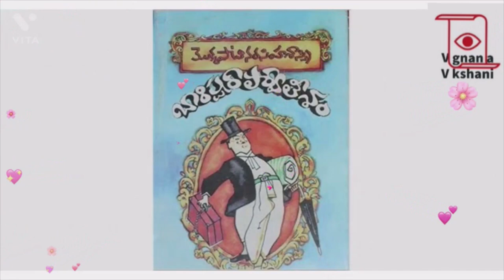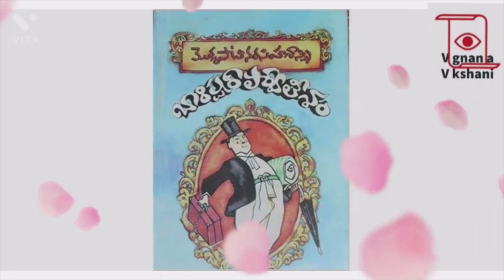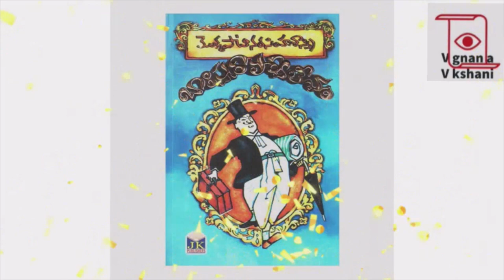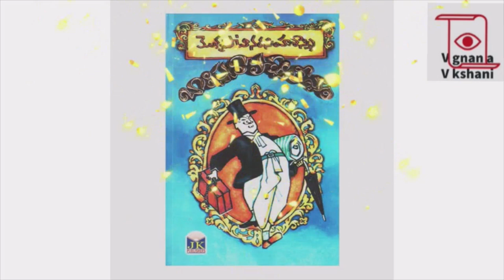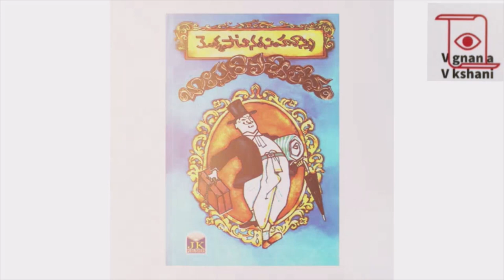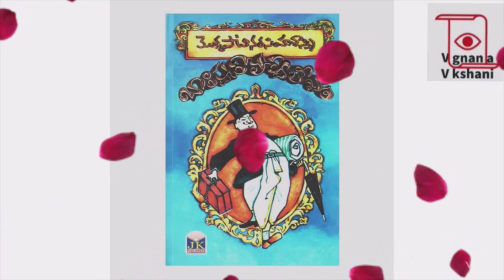బారిస్టర్ పార్వతీశం బాల్యము - టేలర్ హై స్కూలులో విద్య | Barrister parvateesam telugu novel - Part 1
Barrister Parvateesam telugu novel @VignanaVeekshani.
Parvatessam humourous telugu novel part 1: బారిస్టర్ పార్వతీశం బాల్యము - టేలర్ హై స్కూలులో విద్య.

Author: Mokkapati Narasimha Sastry
Year: 1924
Genre: Humour/Fun